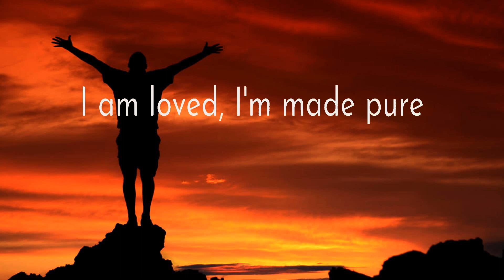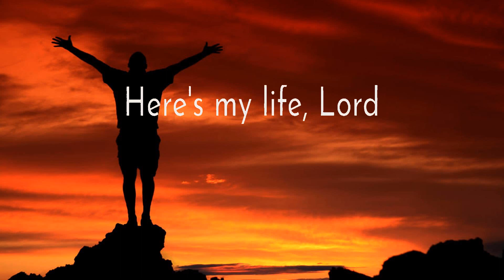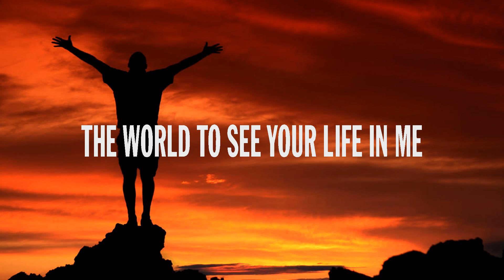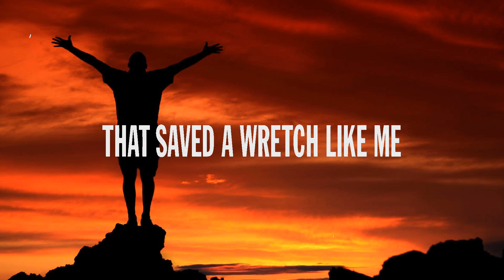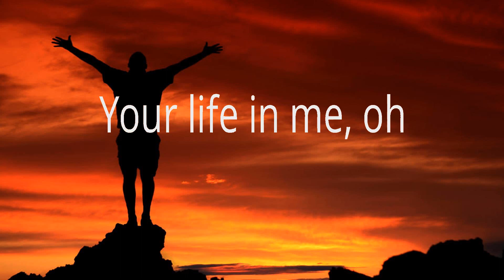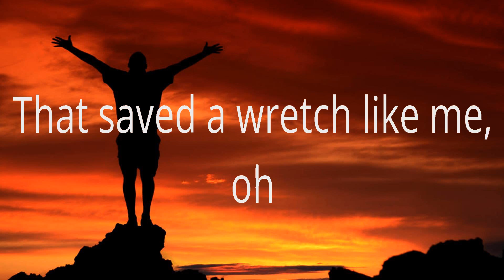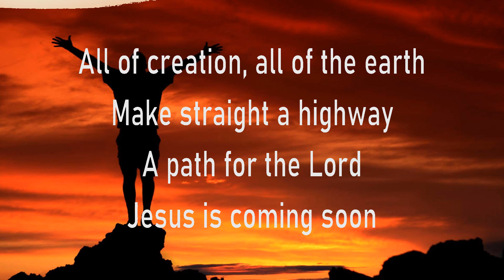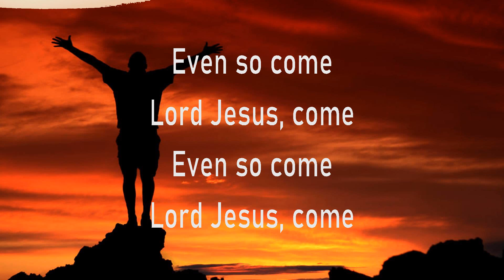Lauren Daigle ~ Here's My Heart # lyrics # Hillsong Worship, Passion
1. Lauren Daigle - Here's My Heart
2. Hillsong Worship - Broken Vessels
3. Hillsong Worship - Broken Vessels
4. Passion - Even So Come